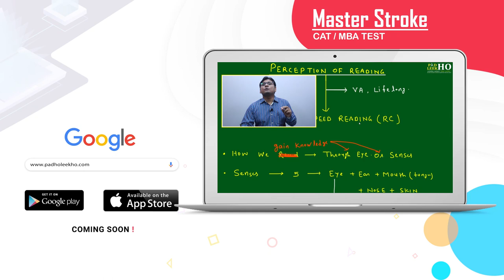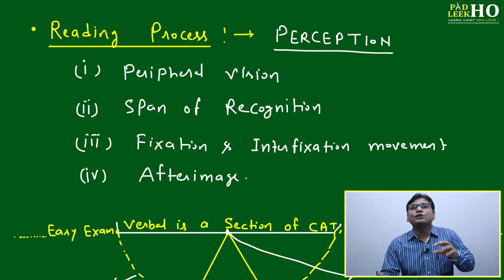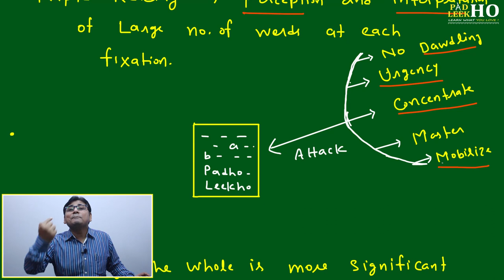PERCEPTION OF READING FOR (CAT/MBA)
This MS is related to the verbal ability (VA) section. It will give the concept of how to Read any written content.
How we gain knowledge/ information from different senses. The Biological and Psychological aspects of reading and only eye should be used to become the best reader.

Address: 4th Cross, 1st Main Rd, Talacauvery Layout, Basavanagara, Bengaluru, Karnataka 560037